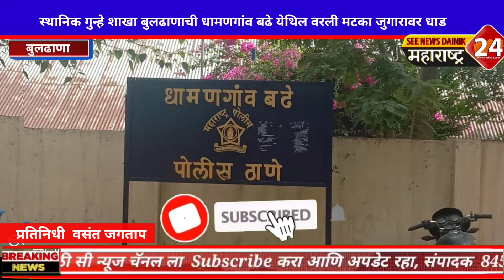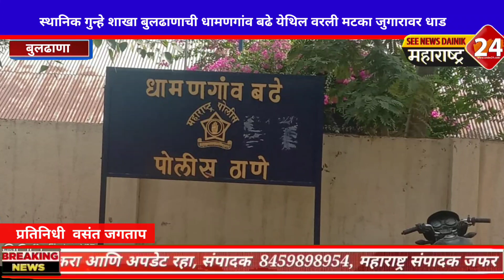स्थानिक गुन्हे शाखा बुलढाणाची धामणगांव बढे येथिल वरली मटका जुगारावर धाड स्थानिक गुन्हे शाखा